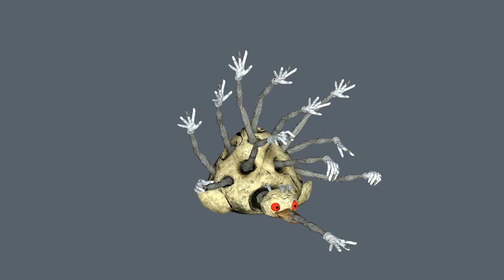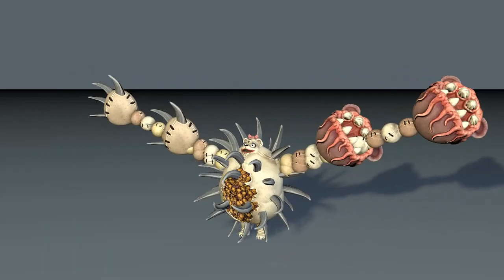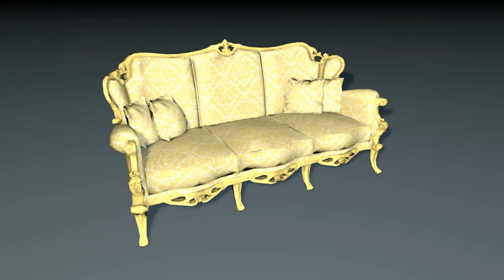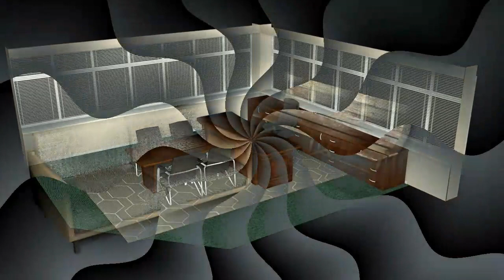Dark Deception Chapter 4, 3D models+animations (.fbx)